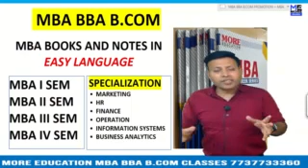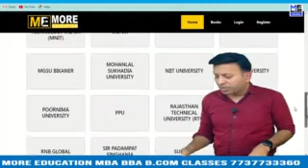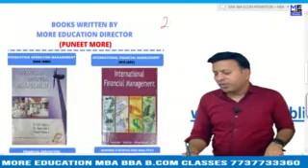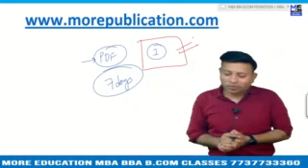MBA BOOKS/NOTES IIMA|Indian Institute of Management, Ahmedabad|EASY LANGUAGE|BBA NOTES/BOOKS